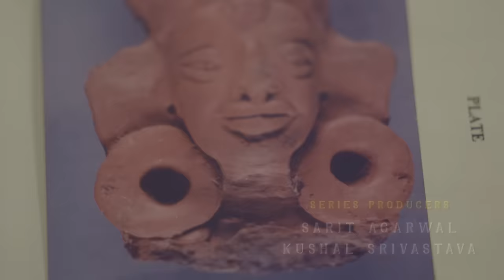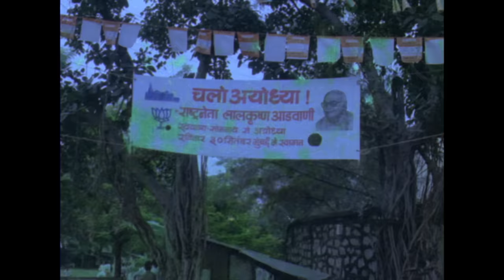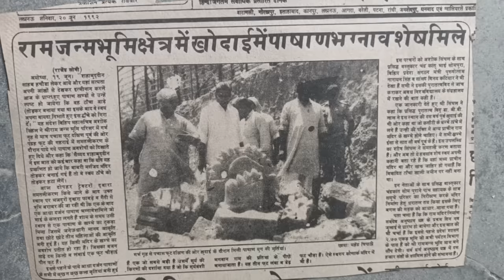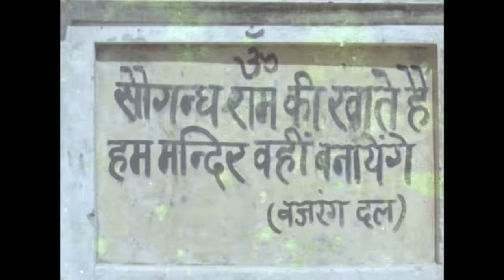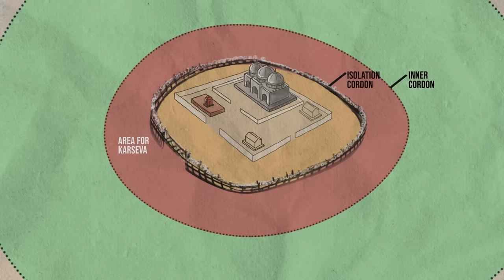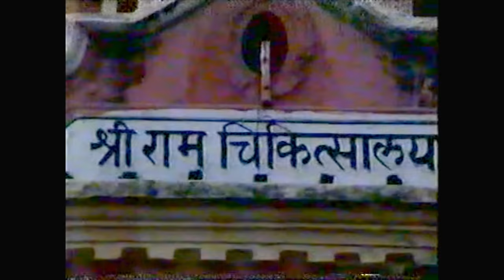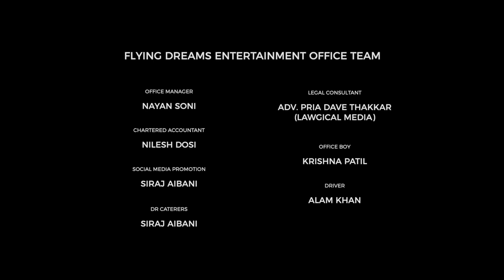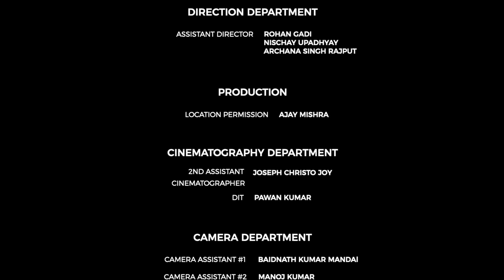The Battle Of Ayodhya | Episode 3: The D-Day | Docu-series | Vedshaala | Kushal Srivastava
“Ram Lalla hum aayenge, mandir vahin banayenge”, the Rath Yatra and Karyasevaks proceed to Ayodhya to fulfil their promise, what happens next is beyond imagination.

Presented By @Vedshaala

Directed By Kushal Srivastava
Produced By Sarit Agarwal & Kushal Srivastava
Creative Director: Antara Srivastava
Executive Producer: Rahul Kapoor
Co-Producer: Shikha Srivastava

DoP: Raakesh Rawat
Writer: Vaibhav Bajpai
Editor: Raunak Phadnis
Background Score: Sanjoy Chowdhury
Associate Director: Ritesh Bhaskaran
First Assistant Director: Shahfahad Khan
Script Supervisor: Sanjay Mathur
Sound Recordist: Shankar Tanaji Sawant
Sound Designer & Mix: Kanishka Bhatia
Post-Production Studio: RSon Studios
Animator: Ashitha Nair
Motion Graphics: Meet Kasta
Publicity Design: Neil Takkar
Marketing Consultant: Sunny Bakshi
Line Producer: Atul Pupneja
PR Consultant: Seven Horse Communications
Digital Promotion: Mohit Bahl (Tafadol Infra)
Post-Production Head: Shagun Tangri
Assistant Directors: Rohan Gadi, Nishchay Upadhyay, Sujay Jain, Archana Singh Rajput and Varsha Awasthi
Social Media Manager: Siraj Aibani

Production house: @FlyingDreamsEnt

Key Speakers:
1. Ravi Shankar Prasad: Former Union Minister of Law & Justice (Then Lawyer, Ram Lalla Virajman)
2. Vinay Katiyar: Founder of Bajrang Dal & Former MP
3. Rahul Shrivastava: Journalist & Commentator
4. Ranjana Agnihotri: Lawyer, Akhil Bhartiya Shri Ram Janmabhoomi Purnuddhar Samiti
5. Brajesh Shukla: Sr. Journalist
6. K.K. Muhammed: Archaeologist, Former Regional Director of ASI
7. BR Mani: Former ADG of ASI (Then Head Of Excavation)
8. Iqbal Ansari: Son Of Prime Litigant, Hashim Ansari
9. Acharya Satyendra Das: Chief Priest Of Ram Temple, Ayodhya
10. Mahant Dinendra Das: Chief Of Nirmohi Akhada
11. IB Singh: Lawyer, DM (Ayodhya) & Govt Officials
and others

Copyright: @Vedshaala